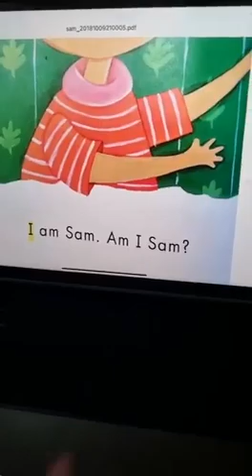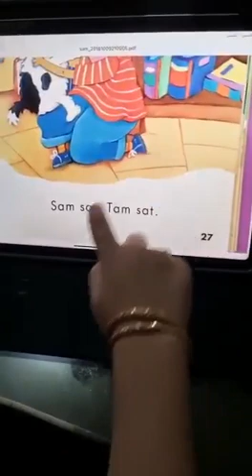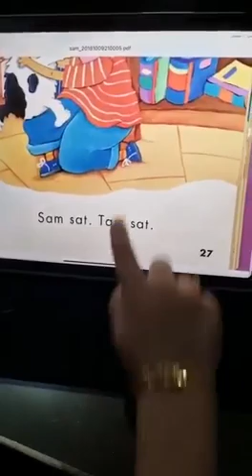Reema_International_School 🌺KG3A 🌺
Well done Tia 👏👏👏
🌺KG3A 🌺
👩‍💻T.Hagar 👩‍💻